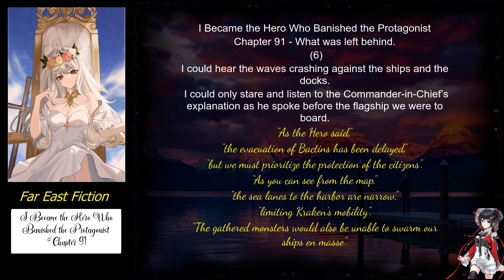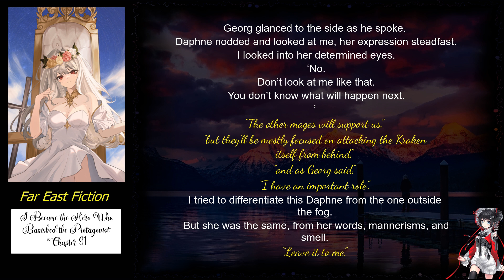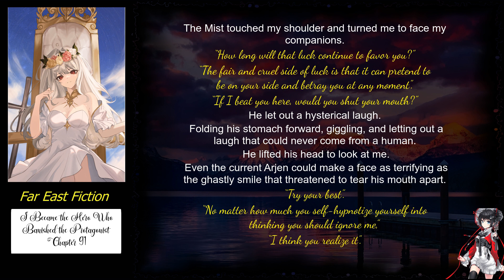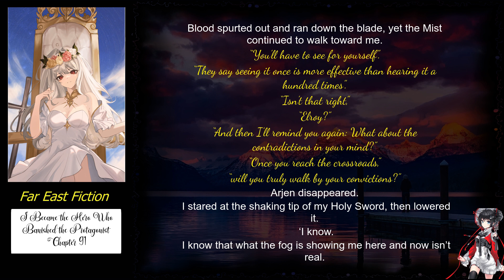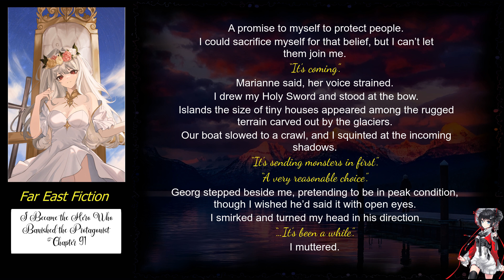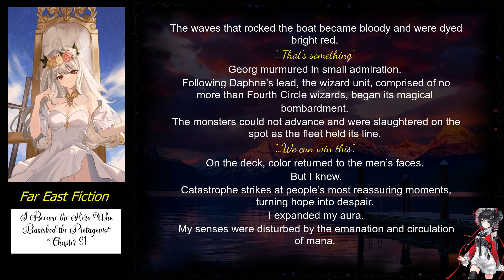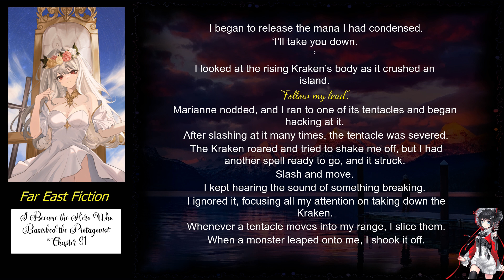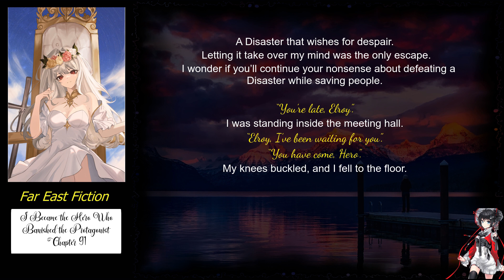I Became the Hero Who Banished the Protagonist Chapter 91